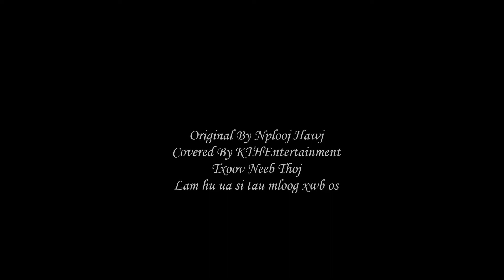blong her cover by txoov neeb thoj (kwvtijhmoob)